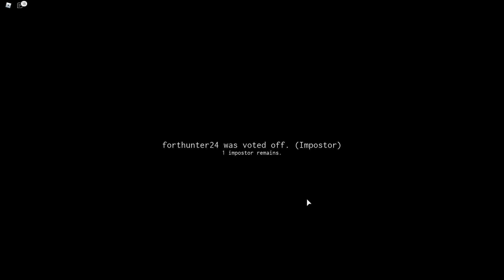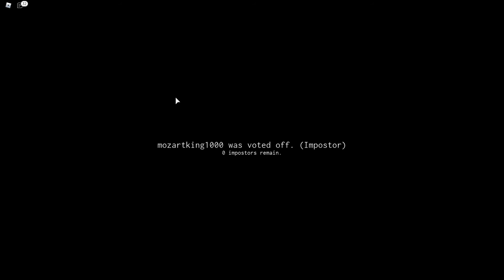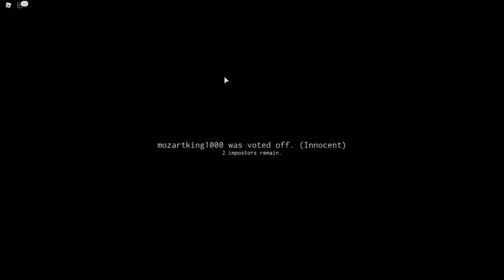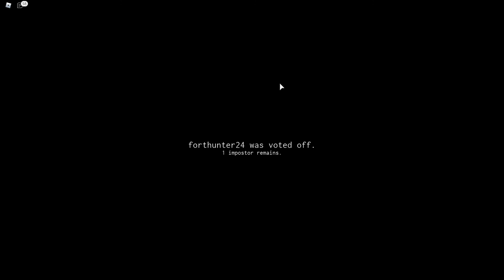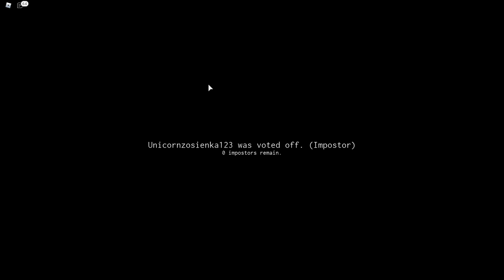More Imposter!!! (Roblox: Imposter)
The Bros played a ton of imposter that day... which means more imposter on the channel... you're welcome!!!

We do variety games, especially Roblox horror games and flash games right now.